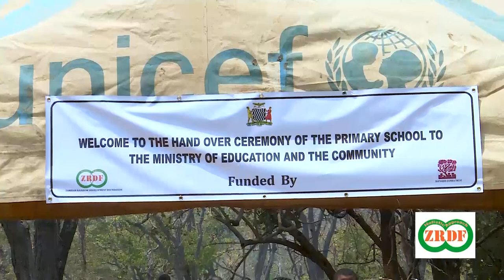ZRDF Gives Schools To The Community in Luano and Mkushi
In this short video, the Zambian Rainbow Development Foundation (ZRDF) hands over three schools to the community in Luano and Mkushi Districts.